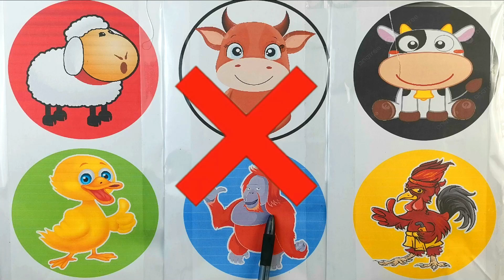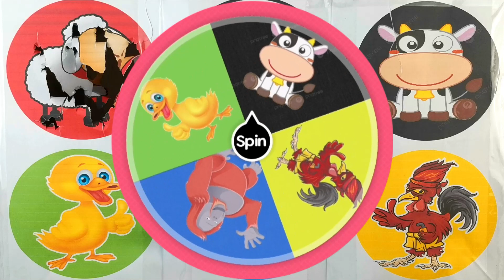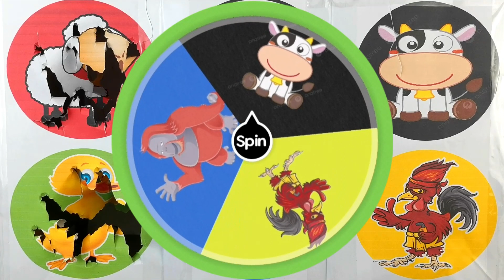SPIN WHEEL ANIMAL ORANG UTAN, COW, ROOSTER, DUCK, BUFFALO, SHEEP